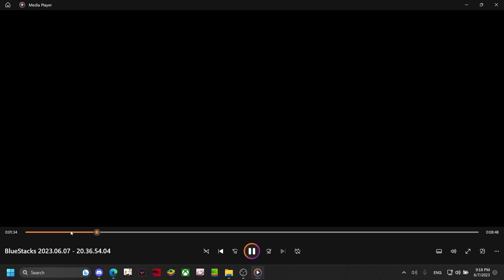รีวิว อาจารย์ เรเก็น กากสมคำล่ำลือไหม🔥📞 | LINE Rangers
ดูไปเถอะขำๆ

My Laptop
● MSI GF63 Thin 10SCXR-1634TH
● Display : 1920x1080 144Hz
● OS : Windows 11
● CPU : Intel Core i5-10500H
● GPU : GTX 1650 Max-Q 4GB
● RAM : 16GB
● SSD : 512GB HDD : 2TB
● Headphone : Razer Blackshark V2 X
( Line Rangers )
ไอดีหลักใหม่ = euronewid1
ไอดีหลักเก่า = nayeuroid1
( Valorant )
Name = ExurioZ # 1TAP
( ติดต่อส่วนตัว / งาน )

bruh..